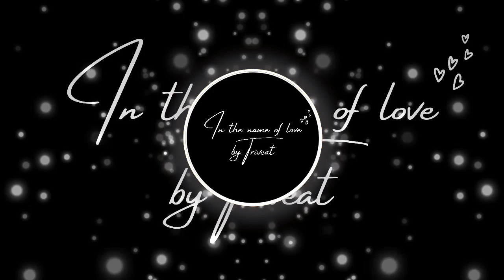TRIVEAT - In the name of love